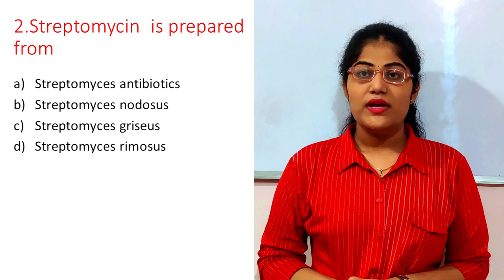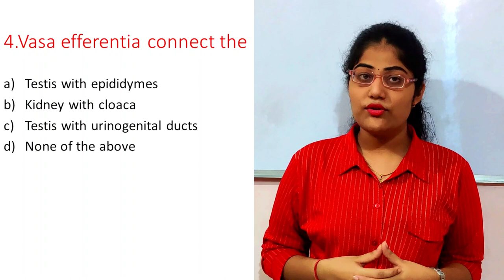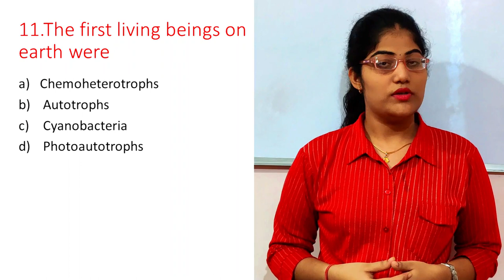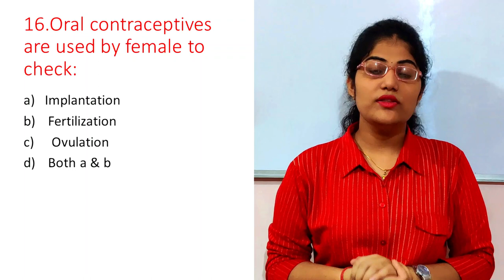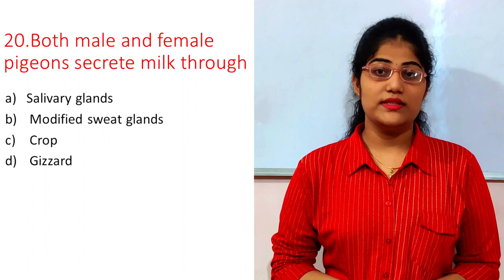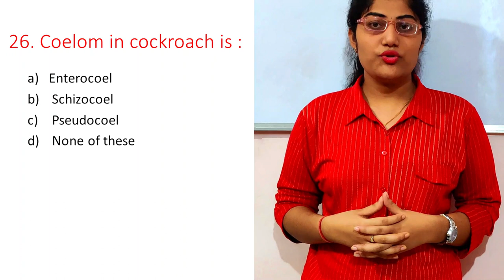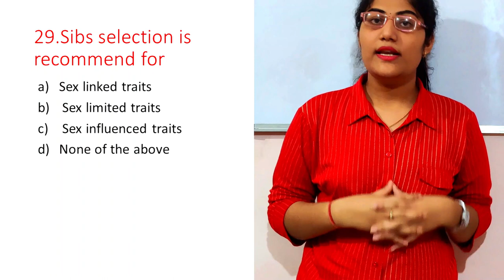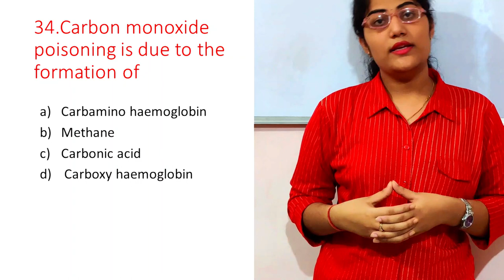CPET 2020 || ZOOLOGY PRACTICE SET 5 || PART-1 || SNEBS BIOLOGY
Hey Learners!!!

Practice these sets and check your preparations.

We are also social. You can follow our page on Instagram and Facebook. The links are below.

Presented By-Swetashree Patra
Edited By- Swetashree Patra